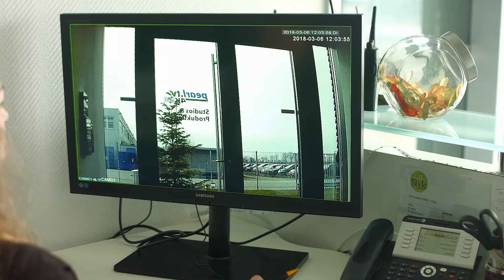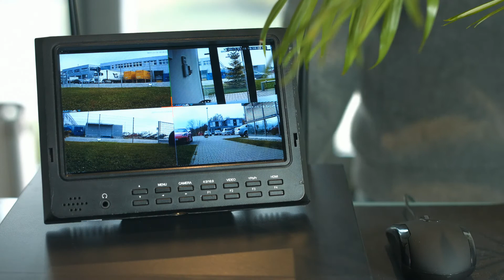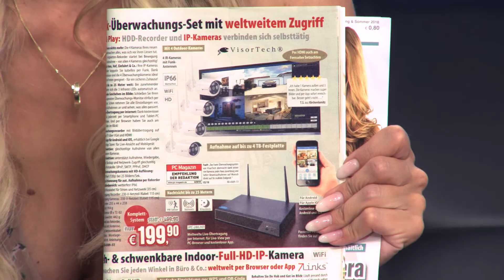Das beste Funk-Überwachungssystem mit Katie Steiner (Mai 2018)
In diesem Video zeigen Katie Steiner und Lutz Herkner alles rund um.

VisorTech Funk-Überwachungssystem, HDD-Rekorder & 4 IP-Kameras, Plug & Play, App

* Überwacht in HD-Auflösung
* Fernzugriff per PC-Browser und App für Android & iOS
* Bis zu 25 m Nachtsicht
* Aufnahme auf bis zu 4 TB große Festplatte
* Bewegungs-Erkennung für automatischen Aufnahmestart
* Bis zu 250 m Funk-Reichweite

VisorTech

Überwachen Sie Büro & Co.: dank App auch weltweit per Internet & Smartphone

Jetzt entgeht Ihnen nichts mehr: Die 4 Kameras Ihres neuen Profi-Systems überwachen alles, was sich vor ihren Linsen tut. Der Festplatten-Rekorder startet bei Bewegung automatisch die Aufnahme - von allen 4 Kameras gleichzeitig!

Überwachen Sie Haus, Hof, Einfahrt & Co.: Die Kameras und den Rekorder koppeln Sie kabellos per Funk. Dank wetterfestem Gehäuse sind die Kameras ideal für den Einsatz im Freien geeignet!

Mit Nachtsicht bis zu 25 Meter weit: Bei zunehmender Dunkelheit schalten sich automatisch die Infrarot-LEDs an und sorgen für optimale Sicht.

Sie sind über jedes Geschehen im Bilde: Schließen Sie Ihren Fernseher oder separaten Überwachungs-Monitor einfach per HDMI und VGA an. Schon nehmen Sie bequem alle Einstellungen vor, schauen sich die Aufnahmen an und sehen, was vor den IP-Kameras passiert.

Weltweite Live-Übertragung per Internet: Dank kostenloser App schauen Sie jederzeit per Smartphone und Tablet-PC nach dem Rechten. Und per Browser haben Sie auch am PC alles im Blick!

* Komplett-System DSC-745.PnP bestehend aus Festplattenrekorder, 4 IR-Kameras mit Funk-Antennen, 5 Netzteilen, Netzwerkkabel, Maus, Montagematerial und deutscher Anleitung
Profi-Überwachungsrekorder:
* Bildübertragung auf Monitor oder TV über VGA und HDMI
* Intuitives Menü, per Maus bedienbar
* Fernzugriff über Internet: per Browser, von Smartphone und Tablet-PC
* Kostenlose App für Android und iOS, erhältlich bei Google Play und im App Store: für Live-Ansicht auf Smartphone und Tablet-PC
* Aufnahme auf SATA-Festplatte mit bis zu 4 TB (2,5"- oder 3,5"-Festplatte, bitte dazu bestellen)
* Multiplex-Funktion: gleichzeitige Aufnahme von allen angeschlossenen Kameras
* H.264-Video-Kompression: für hohe Aufnahme-Qualität bei geringem Speicherbedarf
* Pentaplex-Funktion: unterstützt Aufnahme, Wiedergabe, Live-Ansicht, Backup und Netzwerk-Zugriff gleichzeitig
* Unterstütze Protokolle: UPnP, SMTP, PPPoE, DHCP
* Zwei Antennen für kabellose Kamera-Anbindung, frei ausrichtbar
* Funk-Reichweite zwischen Rekorder und Kameras: bis zu 250 m (freies Feld)
* Anschlüsse: LAN, VGA, HDMI, 2x USB (für Backup), Netzteil
* Stromversorgung: 230-Volt-Netzteil
* Maße: 255 x 44 x 258 mm, Gewicht: 914 g (ohne Festplatte)
4 IR-Funk-Überwachungskameras mit je:
* 1/4"-CMOS-Farb-Sensor
* HD-Auflösung: 1280 x 720 Pixel (720p) bei 25 Bildern/Sek.
* Objektiv: Blende f/3,6, Brennweite: 3,6 mm, Fix-Fokus, Bildwinkel: 50° horizontal
* Bewegungs-Erkennung für automatischen Aufnahme-Start per Rekorder
* 3 Hochleistungs-IR-LEDs für Nachtsicht bis zu 25 Meter, schalten sich bei Dämmerung und Dunkelheit automatisch ein
* Für den Außenbereich: wetterfest IP66
* Stromversorgung: 230-Volt-Netzteil
* Maße (Ø x T): 62 x 175 mm, Gewicht: 442 g